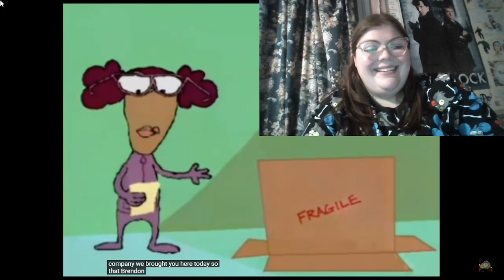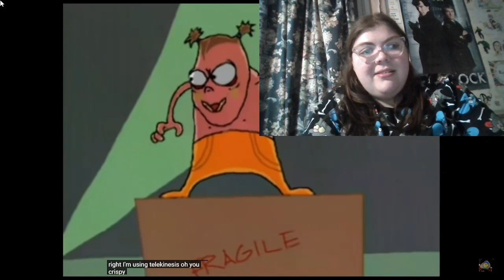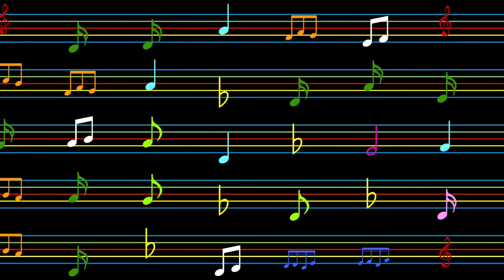Brendon Makes A Speech (Home Movies 1x02 Reaction/Commentary) *First Time Watching*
-MP3Caprice.com

End Screen Song: "I Want To Break Free" (Queen)